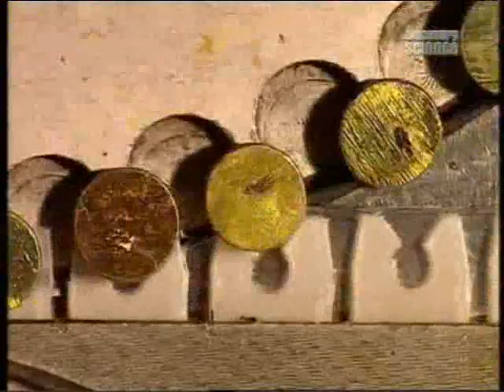come è fatto - chiodi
come viene realizzato, creato, eseguito lavorato...